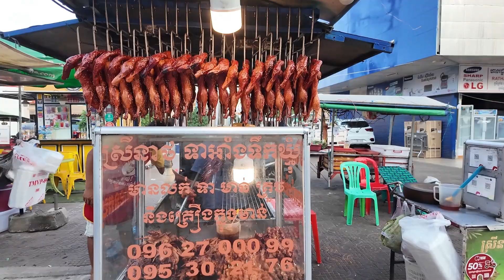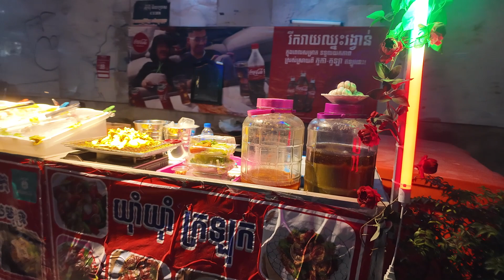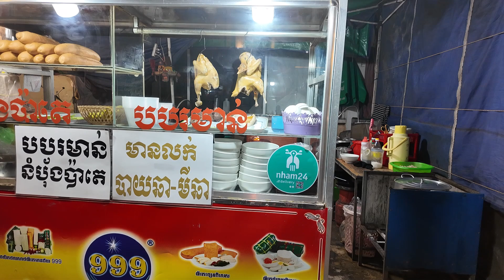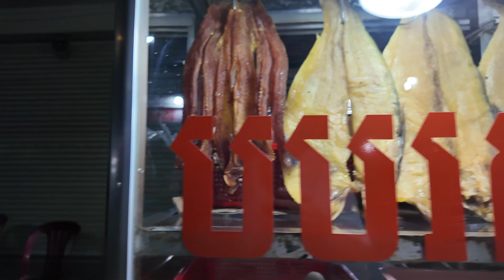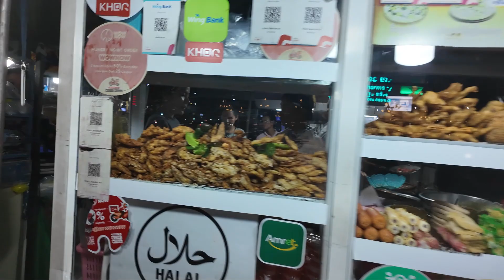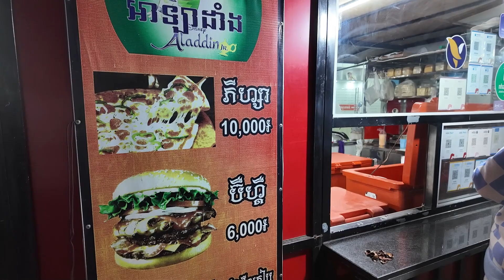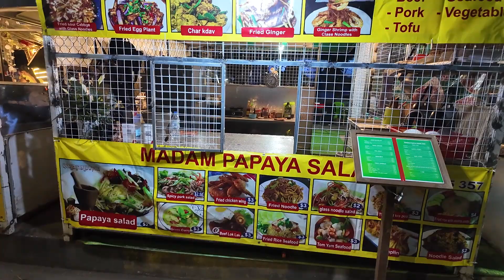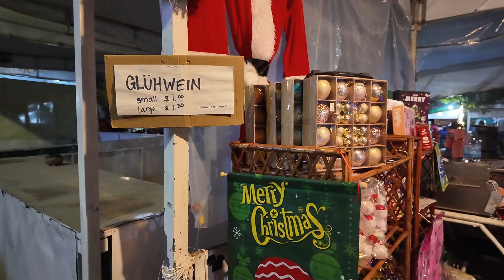Kampot Cambodia, Streetfood am Tag und in der Nacht, guten Appetit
Neuer Kanal für die Bar Videos und Live Streams:
If you like our channel and found it fun and enjoyable, or even learned something, or the information helped you. Then help us too and donate something 💰 for a drone or a coffee or gasoline for the motorcycle. Thank you 🙏